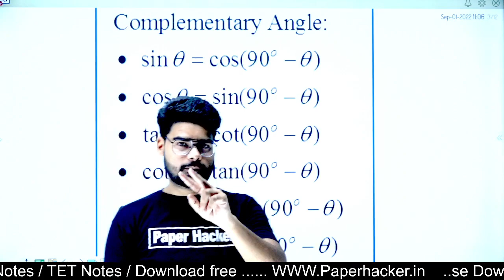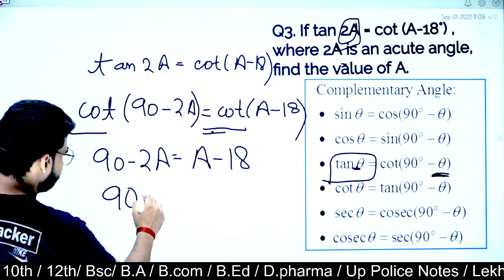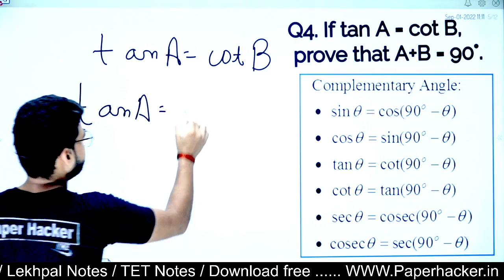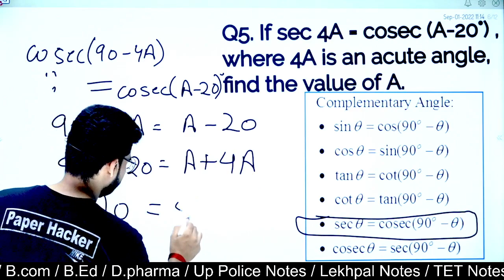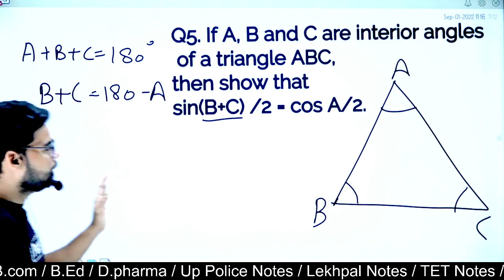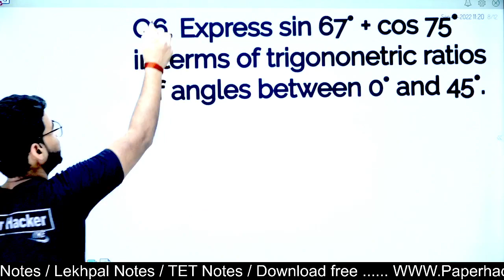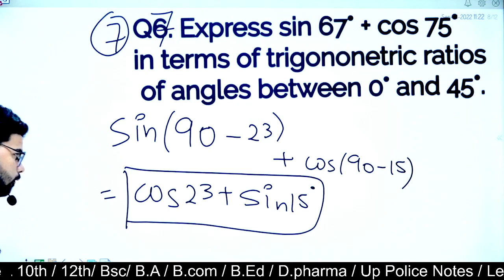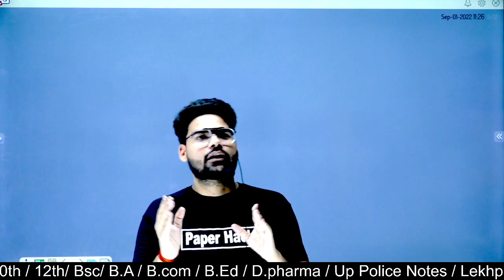Class 10| Class 10 maths Ex.-8.3| Q- 3,4,5,6,7| @paperhacker